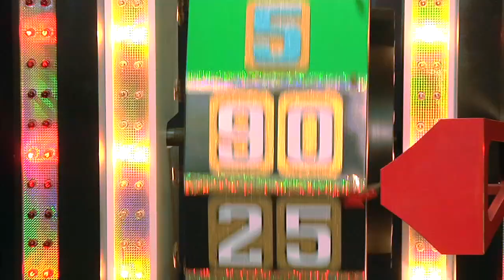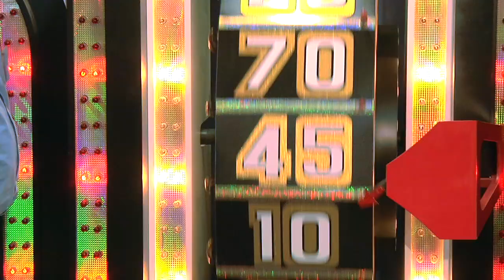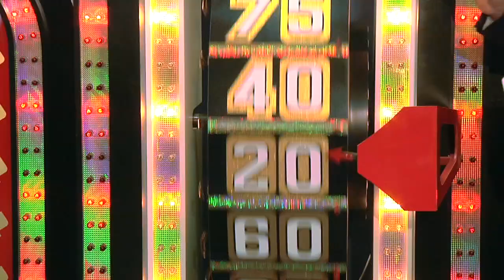2.7.12 Mass. Lottery Price Is Right Big Money Wheel Spin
On February 7, 2012, four contestants - Aleix McDowell of Westborough, Gina Berube of Lowell, Karl Buswell of Peabody and Maureen Borinski of Clinton - came to the Mass. Lottery's Braintree Headquarters to participate in the Price Is Right Big Money Wheel Spin. Each of these Grand Prize Winners were selected at random from every 500 Showcase winners who selected the Music, Money and More Showcase Prize in the instant game's Second Chance Drawing program.